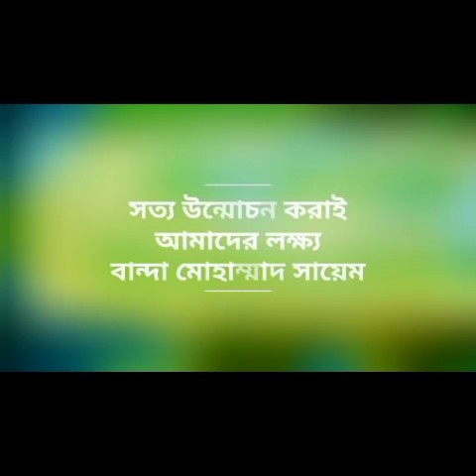শহীদ আঃ রহিম রহঃ এর বাড়িতে গেলেন শুরা ওয়াসিফুল ইসলাম সাহেব দাঃবাঃ।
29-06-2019. কাকরাইলের শুরা হযরত ভাই ওয়াসিফুল ইসলাম সাহেব দাঃবাঃ বিদেশ সফর শেষে আজ ২৯শে জুন-১৯ কিশোরগঞ্জের শুরা পন্থীদের পেট্রোল হামলায় শহীদ হওয়া আঃ রহিম রহঃ এর বাড়িতে গেলেন মাস্তুরাত সহ।